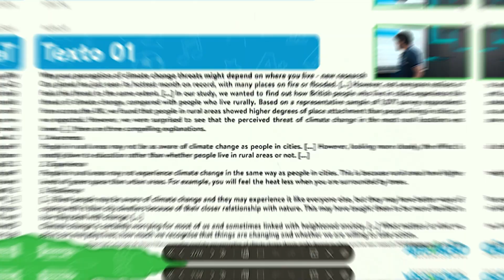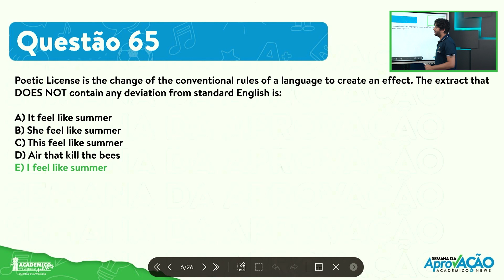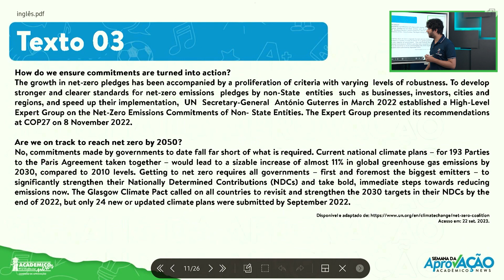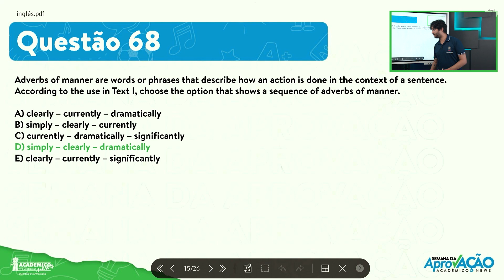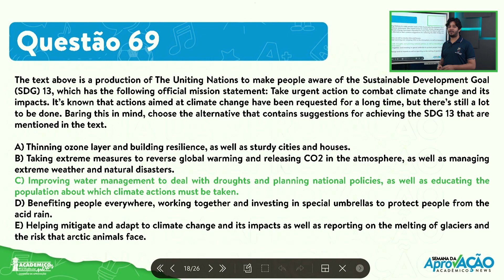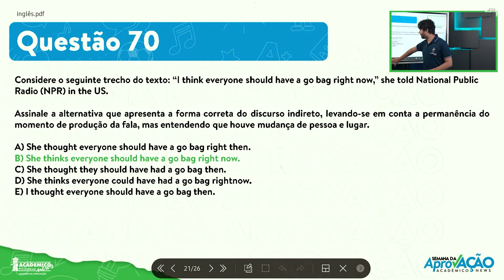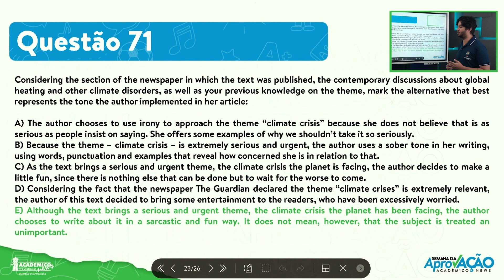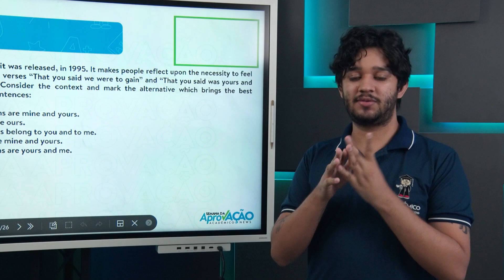Resolução da UFRR 2024 | Inglês com prof. Pedro